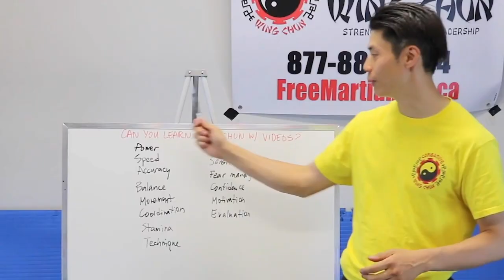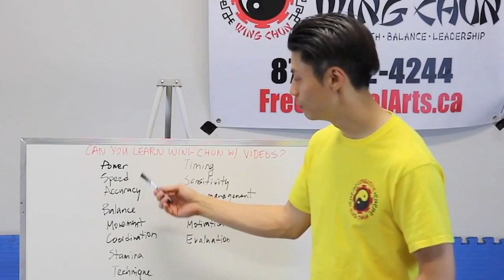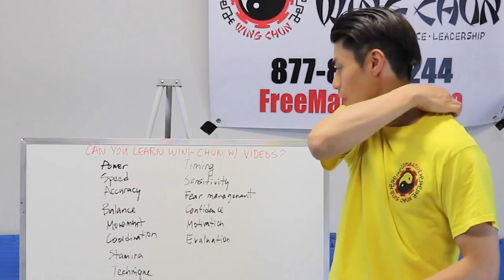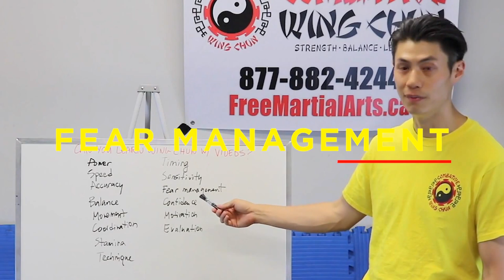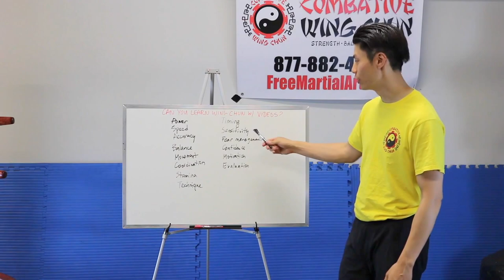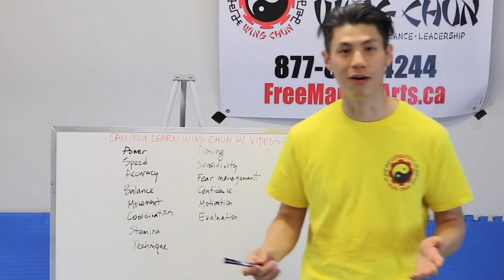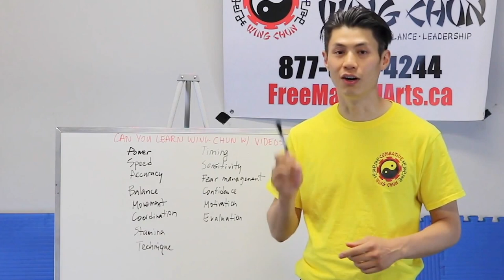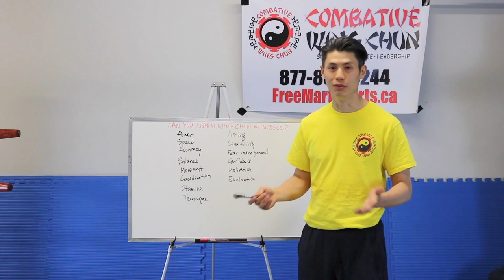Can I Learn Wing Chun Online Videos?